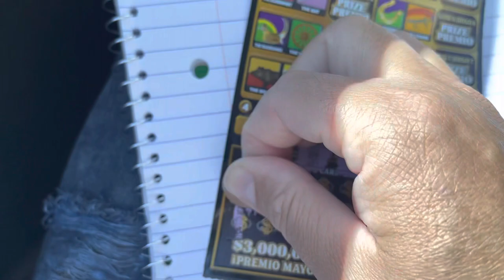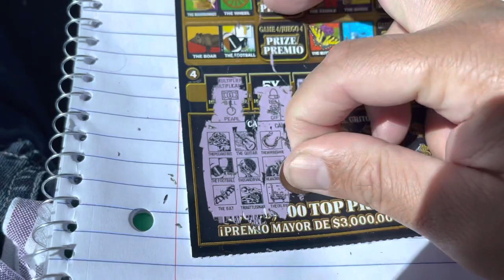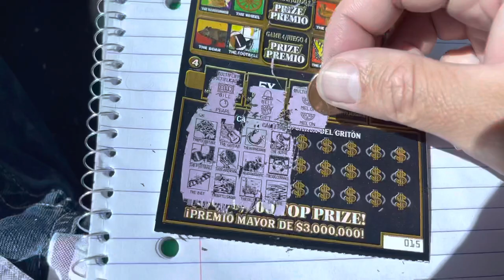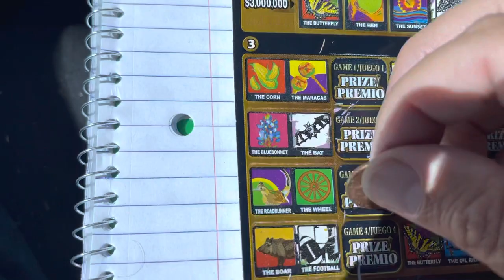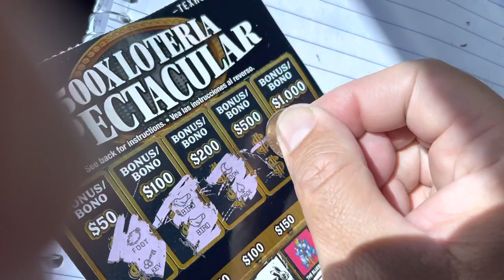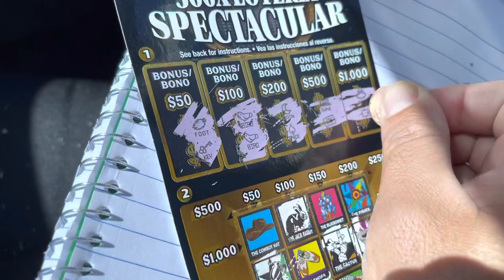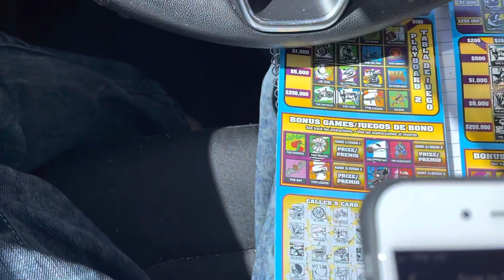CLAIMER 💰10 x 🥇500X LOTERIA SPECTACULAR 🎉 texas lottery scratch offs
Texas lottery scratch off